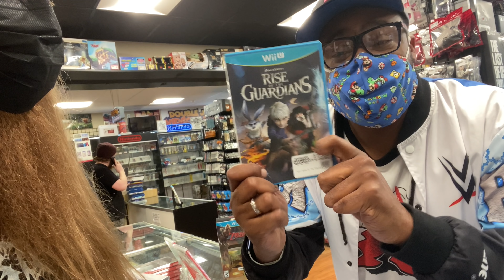Video Game Chat & Trade with Mr. Wright Way | DJVG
@MrWrightWay came to town for the Portland Retro Swap Meet last weekend, and he brought some stuff to trade at the store! We chatted for a while about collecting and we each shared some stories, and then I processed his trade, and we showed what he picked up at our store!